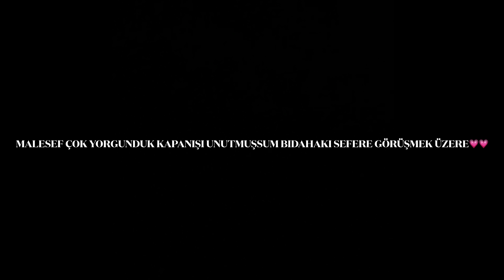YOZGATA GELDİK🇹🇷KÖY DÜĞÜNÜ😍BOL EĞLENCE💃🏻EŞİMİN KÖYÜ🌄 - GÜNLÜK VLOG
Merhabalar yeni bir Videoya hoşgeldiniz iyi seyirler dilerim💃🏻🤍